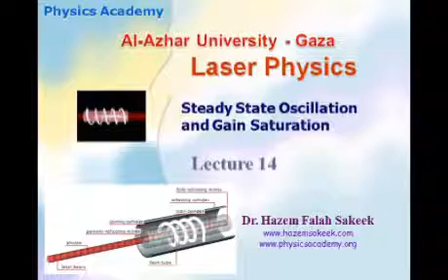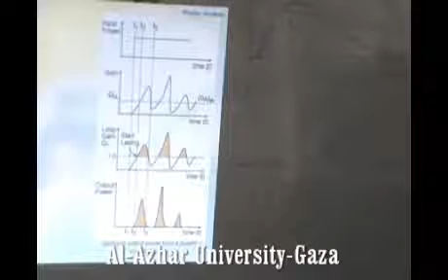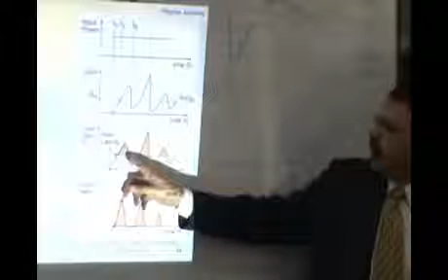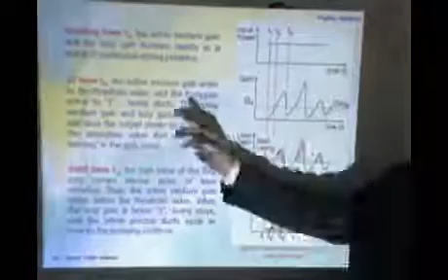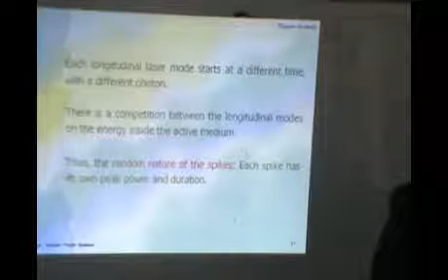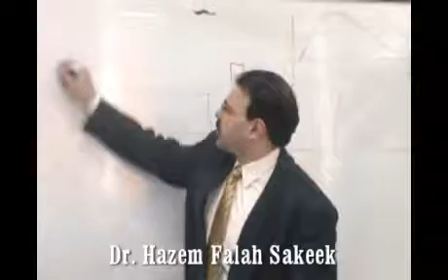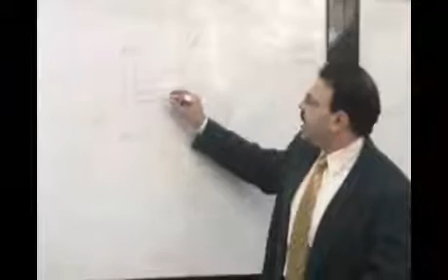محاضرة فيزياء الليزر 14-8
محاضرة في فيزياء الليزر للدكتور حازم فلاح سكيك بقسم الفيزياء بجامعة الأزهر بغزة هذه المحاضرة رقم (14) بعنوان حالة الاستقرار وتشبع الحصيلة في الليزر وتشرح فيها العديد من الظواهر المتعلقة بالليزر المستمر والليزر النبضي بالاضافة الى تشبع الحصيلة في الاتساع المتجانس والاتساع الغير متجانس Steady State Oscillation and Gain Saturation of laser